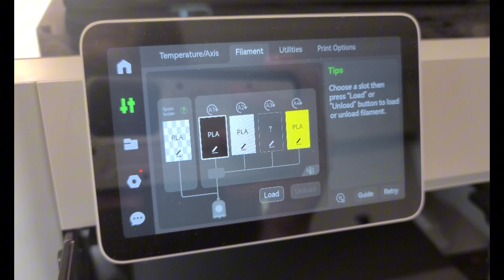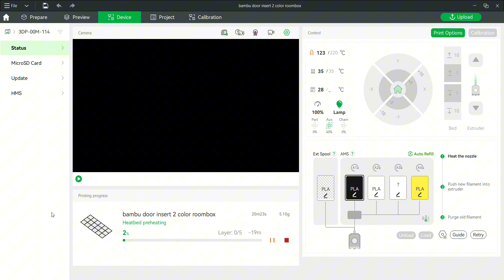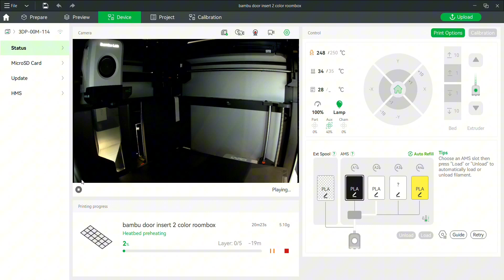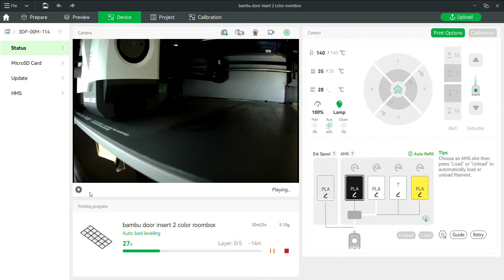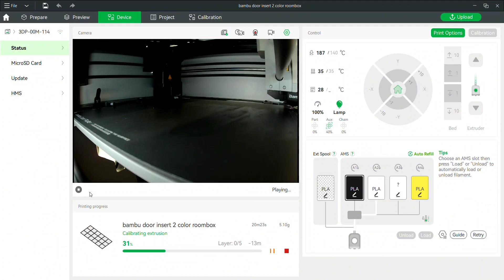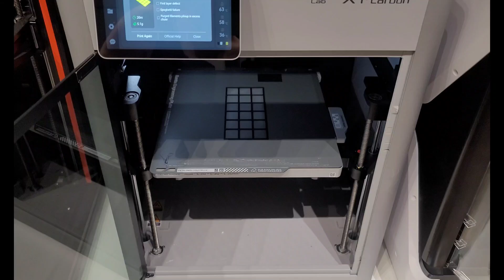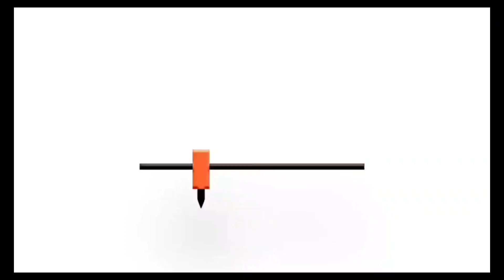The Bambu Carbon takes HOW long to start a print?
Timing the Bambu to start a print.
And are print times accurate?